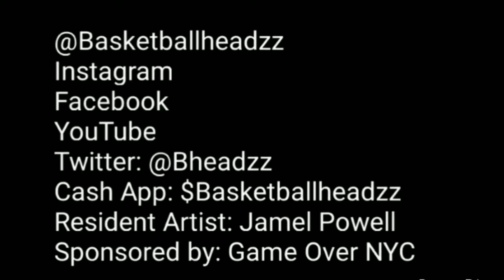is This The Reason Stephon Marbury Made It To The NBA?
Legendary Coach Rodney Founder of The Legendary Brooklyn Basketball Tournament (8Ball) and Coach Nard is a former player and coach. He is also Host of A Bridge Podcast with Pat Alphonse